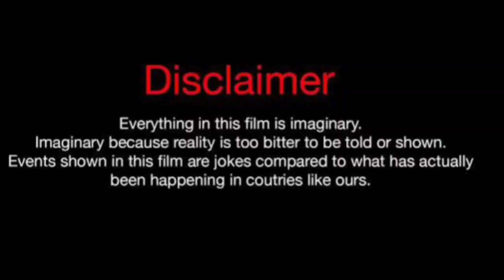Ayra Starr Vs Sarah fontenot (Kountry Wayne Member) Real Life PARTNERS 2024